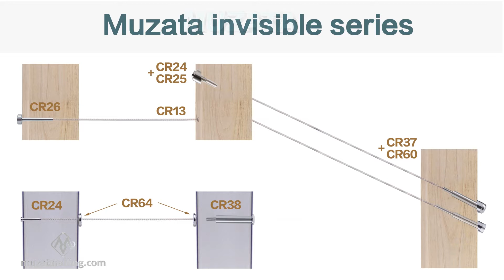How to install invisible cable railing for wood & metal posts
This video will show you how to install invisible cable railing for wood & metal posts
1. Muzata is the best seller of cable railing kit on amazon,  we provide high-quality and cost-effective solutions for deck railing and stair railing.
2. They are easy to install, you don't need to be a pro.
3. Enjoy the great view on deck by building a pretty cable railing project.
4. Muzata provides lots of all-in-one solution kit.

You could find this product by clicking the URL below.
Muzata amazon store

As a cable railing manufacturer for 20+ years, Muzata insists on providing high-quality products with economical prices and professional service. We work with every effort to make Muzata a reliable brand.
Our engineers are happy to help you with choosing the right products or solving any problems.